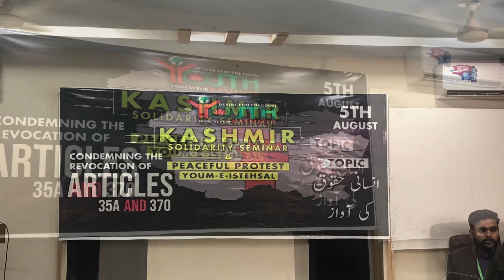5 August Kashmir Day